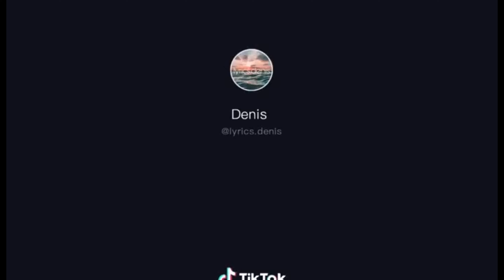Cele mai amuzante TikTok-uri de pe Youtube 2020 | Episodul 1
In acest video avem mai multe TikTok-uri amuzante la un loc.

Distribuie mai departe!